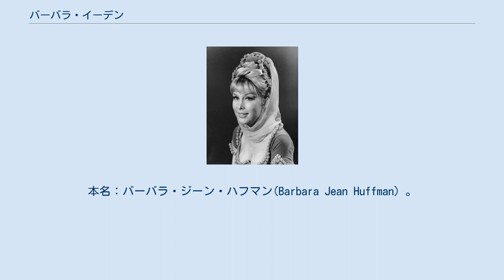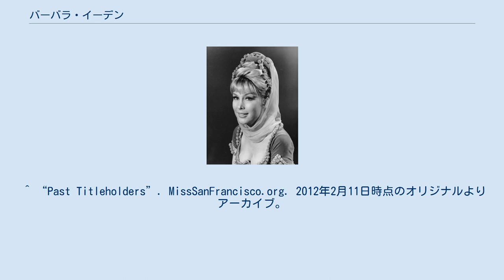バーバラ・イーデン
バーバラ・イーデン（Barbara Eden、1931年8月23日 - ）は、アメリカ合衆国の女優。
本名：バーバラ・ジーン・ハフマン(Barbara Jean Huffman) 。
 アリゾナ州ツーソン生まれ。
3歳のときに両親が離婚し、母親と共にサンフランシスコに移る。
子供の頃から聖歌隊で歌い、14歳になることには地元のバンドと共にナイトクラブで歌っていた。
 高校卒業後にサンフランシスコ市立大学で1年学ぶ。
また、サンフランシスコのコンサーヴァトリー・オブ・ミュージックで音楽を学んだ。
この頃にいくつかの美人コンテストにも出場。
 1956年の映画『地獄の翼』に端役で出演。
 その後テレビやドラマに出演し、1965年から31歳でTVコメディ『かわいい魔女ジニー』の主役ジニーを演じ、同番組は『奥さまは魔女』と人気を二分する大ヒットとなった。
 ^ Robert Sokol (2011年7月4日). “Barbara Eden is coming home to San Francisco”. The Examiner. 2012年2月4日閲覧。
 ^ “Past Titleholders”. MissSanFrancisco.org. 2012年2月11日時点のオリジナルよりアーカイブ。
2012年2月4日閲覧。